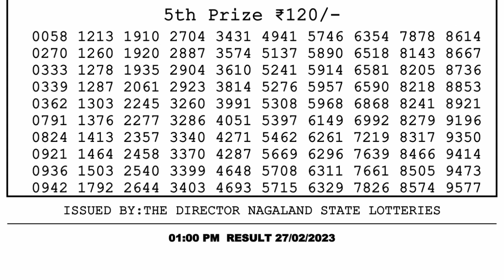Nagaland Lottery Sambad Live 1pm 27.02.23